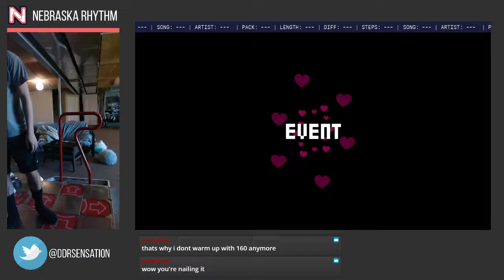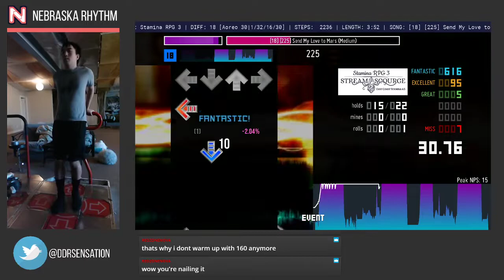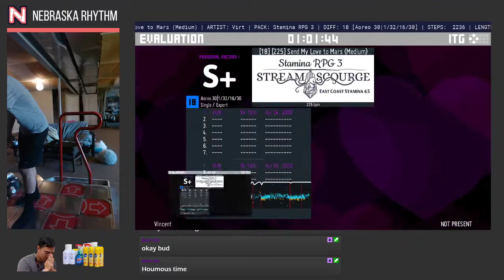[ITG/SM5] Send My Love to Mars [Medium] - 94.19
18 #3, first @ 225+.

Nebraska Rhythm is a rhythm gaming community based out of Nebraska, USA.